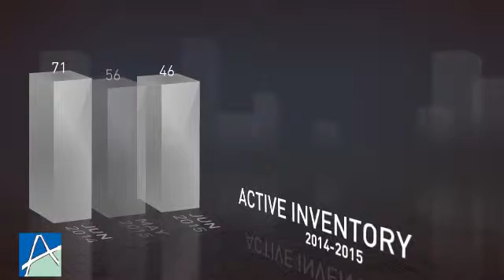San Pedro June 2015 Market Update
Real Estate local market update for San Pedro, California in June 2015.